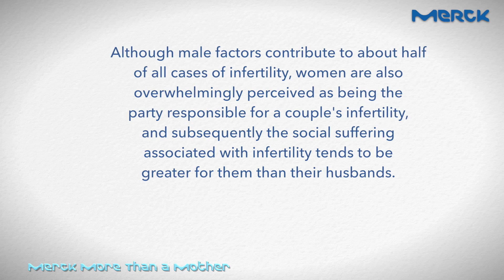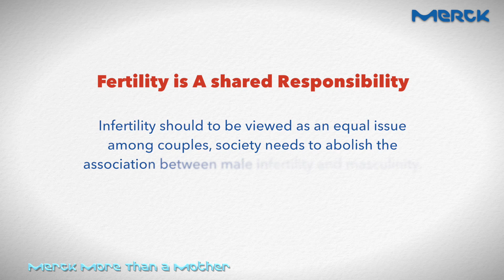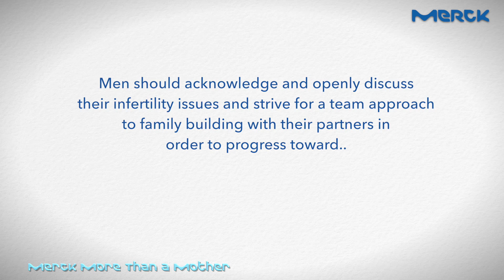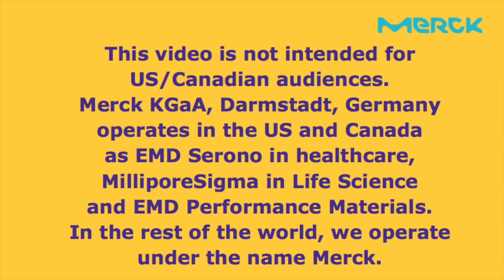Merck More Than A Mother with Jimmy Gathu from Kenya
“Fertility is a Shared Responsibility" Men must be involved in order for us to end of this stigmatization. Although male factors contribute to about half of all cases of infertility, women are overwhelmingly perceived as being the party responsible for a couple's infertility, and subsequently the social suffering associated with infertility tends to be greater for them than their husbands. Through “Fertility is a Shared Responsibility “initiative we will be able to contribute to raising awareness about male infertility and encourage men to acknowledge and openly discuss their infertility issues and strive for a team approach to family building with their partners in order to progress toward Shared Fertility Responsibility among couples.
Jimmy Gathu shares his experience.